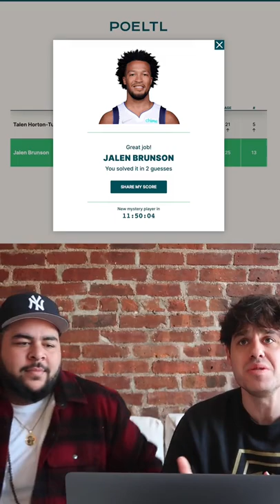Playing NBA Guessing Game AGAIN! 🏀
Playing POELTL...Deuce had a VISION! 🏀